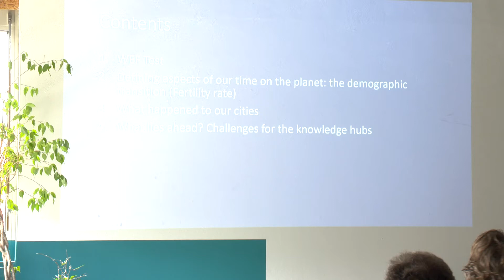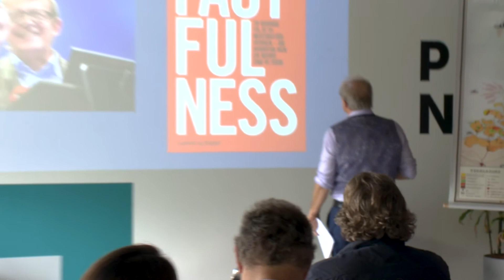03 The WEF test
Or select a specific part